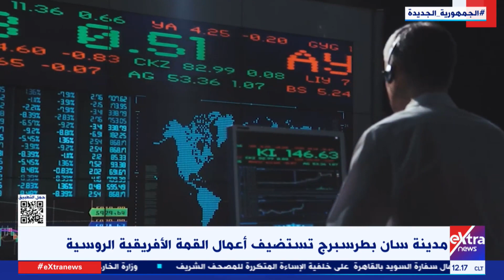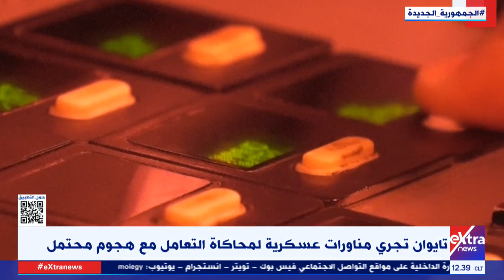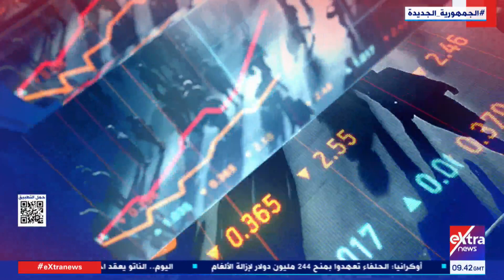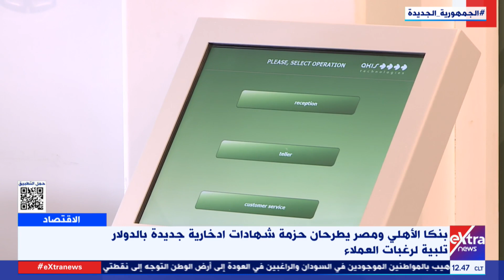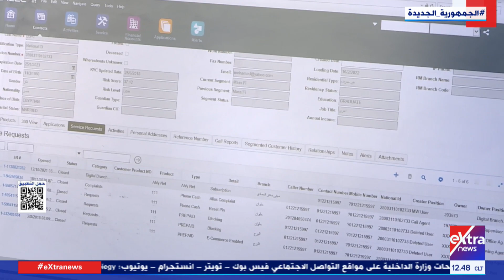غرفة الأخبار| جولة الـ12 ظهراً الإخبارية